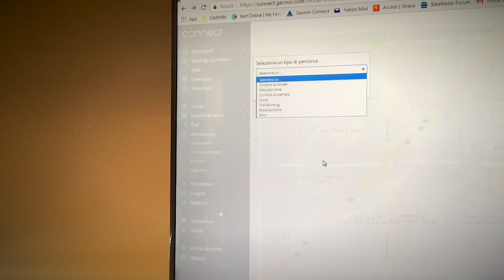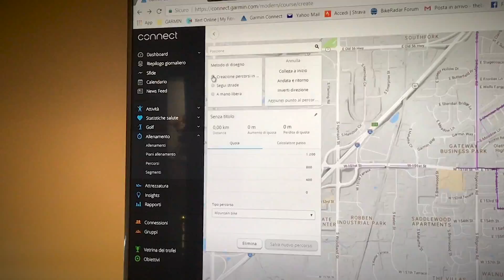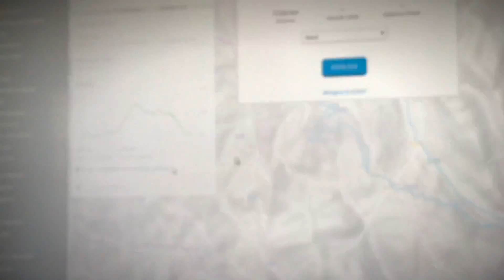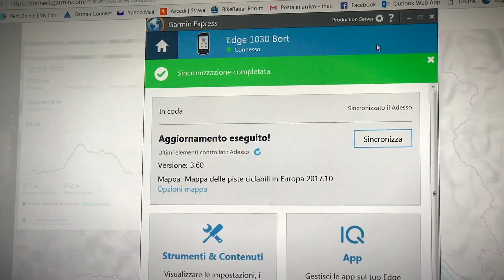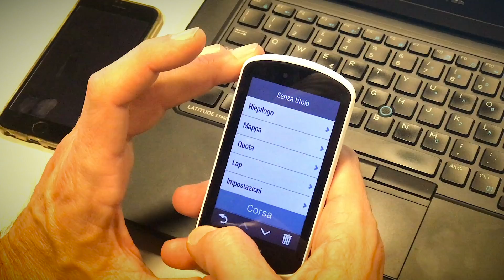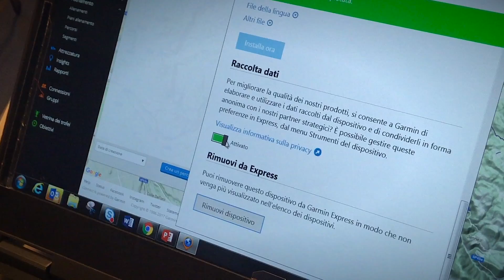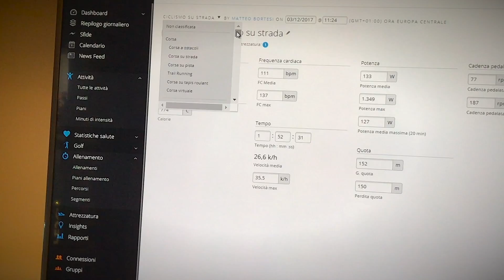Garmin Popularity Routing Trend Line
Vi spieghiamo come funziona Garmin Popularity Routing Trend Line, la nuova feature integrata in Garmin Connect.
E la nuova luce led Garmin Varia Ut800.